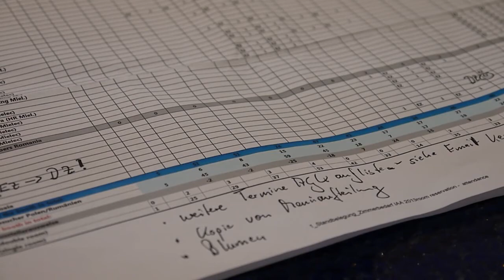Impressionen IAA 2013 KIRCHHOFF Automotive